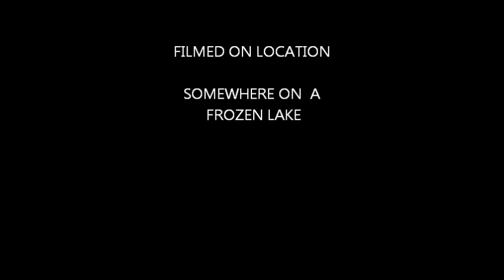"Pocono Joe"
A Video of "Pocono Joe"